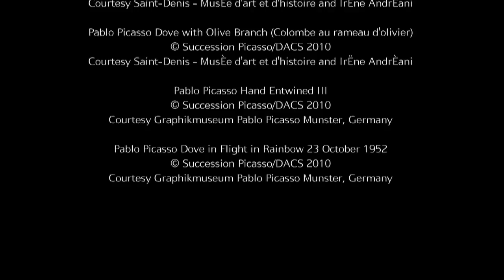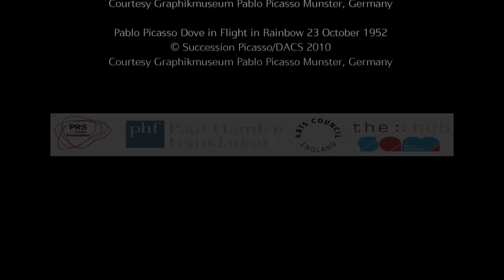The making of "Dove of Peace: Homage to Picasso"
In May 2010 Ensemble 10/10 performed the world premiere of the new Clarinet concerto, "Dove of Peace: Homage to Picasso" by the acclaimed Spanish composer Benet Casablancas. Watch this short documentary about the work's relevance and background, and links to Picasso: Peace and Freedom at Tate Liverpool (21 May to 31 August 2010). This video include interviews with the key representatives involved with the commission, including Benet Casablancas, Andrew Cornall, Artistic Director of Royal Liverpool Philharmonic, Christoph Grunenberg, Director of Tate Liverpool.

You can watch the entire performance by RLPO Principal Clarinet, Nicholas Cox, with Ensemble 10/10,in two parts